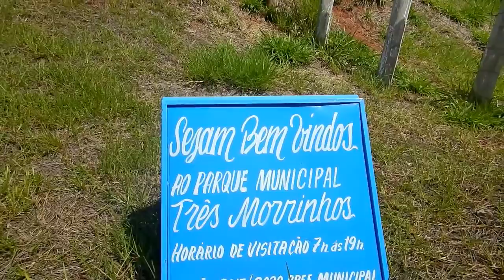Aventura mini motorhome subindo os 3 morrinhos Casal de Cristo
Casal de Cristo.Essa foi a aventura que mais nos causou medo,a estrada é muito estreita a camionete é muito larga,as curvas muito seca e a subida é muito forte.Abraços a todos que nos acompanha. Abraço a todos inscrito do canal.